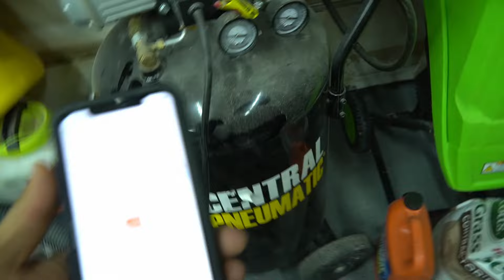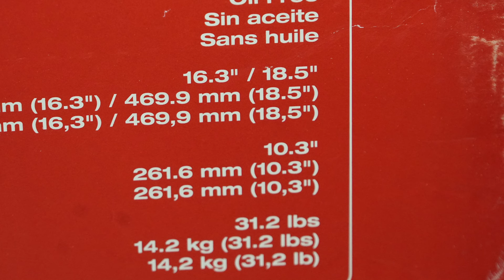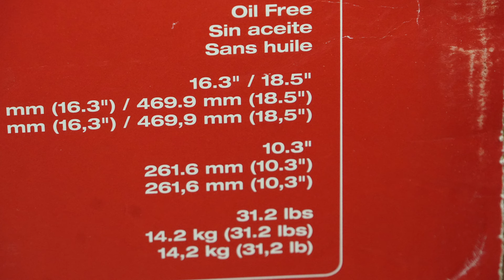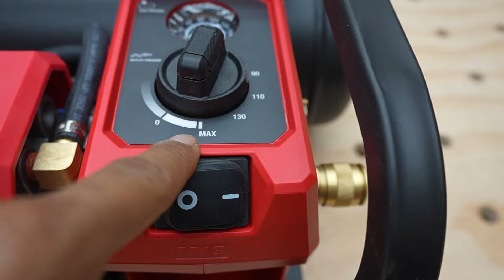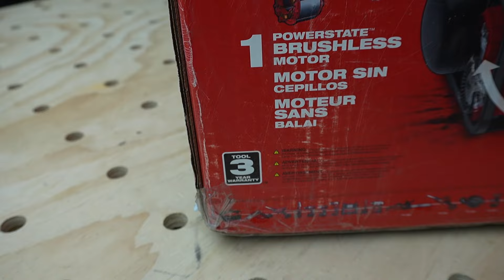Milwaukee M18 Fuel 18 Volt Cordless 2 Gallon Compressor Unboxing And Overview